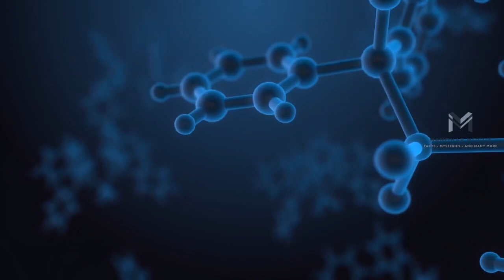🔵 New virus Bubonic plague in china in Telugu | Black death in Telugu | Manohar Mogga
New virus Bubonic plague in china in Telugu | Black death in Telugu | New virus breakdown in china
Hi friends...
My name is Manohar mogga
In this channel,
I will post about interesting topics in Telugu...
Like Facts, Mysteries, and Knowledge oriented topics...
FOLLOW ME ON:
1. Facebook page
2. Instagram
4. Twitter
NOTE: Links are available in the channel description please visit.
Support me.
Bubonic plague: Patients develop sudden onset of fever, headache, chills, and weakness and one or more swollen, tender and painful lymph nodes (called buboes). This form is usually the result of an infected flea bite. The bacteria multiply in the lymph node closest to where the bacteria entered the human body.